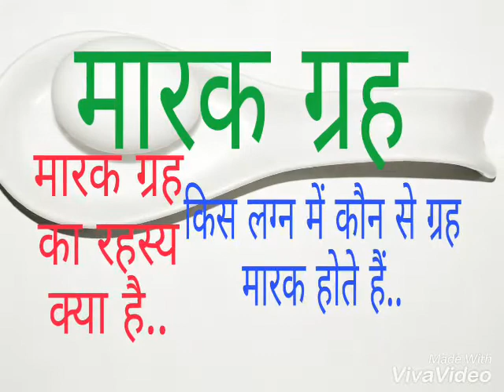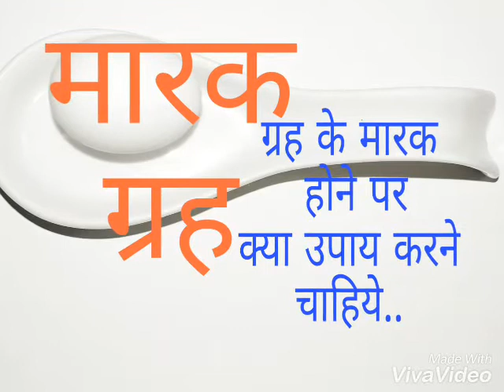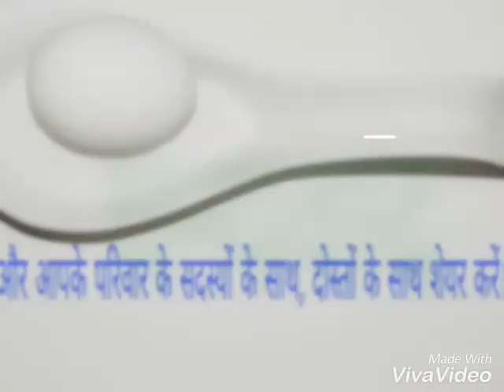मारकेश ग्रह markesh Grah ! दशा है या आने वाले हैं तो वरतें सावधानी ! Part - 2,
मारक दशा क्या होता है,
मारकेश की दशा होती क्या है,
प्रत्येक लग्न के लिए अलग अलग ग्रह मारक होते हैं,
जानने के लिए वीडियो देखें,
हर ग्रह की मारक दशाओं से सुरक्षित रहने के लिए उपाय बताया है,